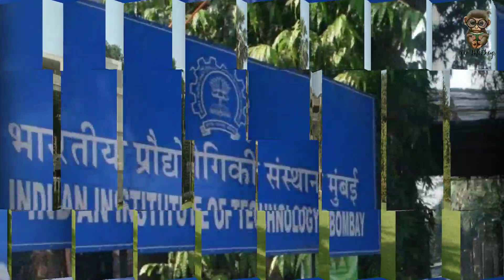ബുദ്ധി ഉണ്ട്....പക്ഷെ കാര്യം ഇല്ല | WHY INDIANS NOT ACHIEVE A LOT | SCI MONKEYS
The Nobel Prize is not a single prize, but five separate prizes that, according to Alfred Nobel's 1895 will, are awarded "to those who, during the preceding year, have conferred the greatest benefit to humankind . Number of Indians who won nobel prize are less .let's look why.

Queries solved

Nobelprize
Nobel_for_indians
Science
Scientist
Awards
indians
Experiment
Discovery
Technology
cvraman
ramaneffect
Switzerland
awards
raman
nobel_prize_india
indian_scientists
legends